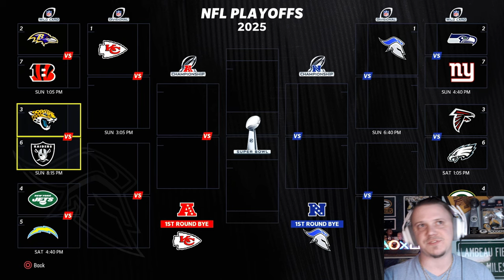Lose this game and we lose the #1 SEED!! | Madden 24 St. Louis Sentinels Franchise Ep. 53